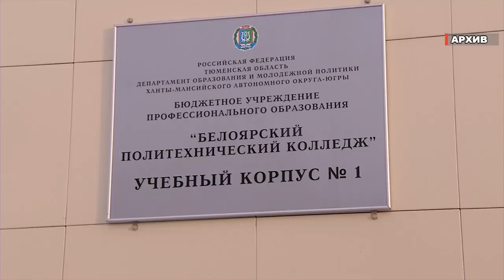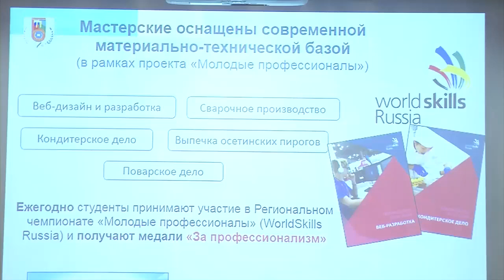26.10.18 Заседание по профориентации.